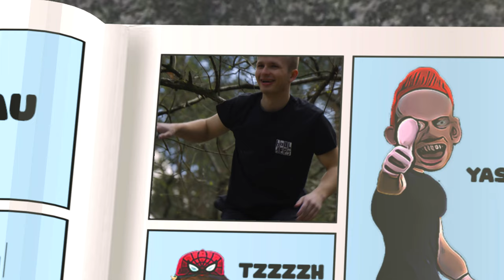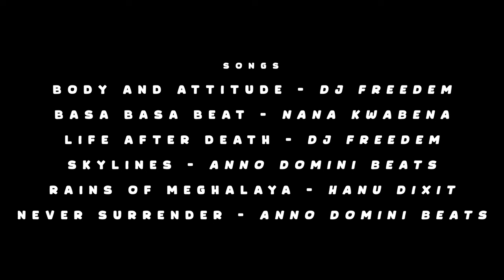COMIC CLIMBS // A Fontainebleau Movie, Bouldering 5+ to 8A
Join us on our adventure on comic climbs in Fontainebleau! Watch as we tackle challenging boulders from grades 5+ to 8A with a comic twist.
Creating this edit has been a delightful and entertaining journey, and I hope you find it equally enjoyable. Don't forget to let us know if you liked it!
THE ADVENTURES:
Jonas Pedersen /      @jonas.r.pedersen
Bjarke Eskildsen /      @vi_ska_da_sydpaa
Daniel Elmstrom /      @daniel.elmen
Ludovic Maitre /         @ludovic.maitre
Kim Morgenstjerne / @kimmorgenstjerne
Boulders / @bouldersdk
BOULDER PROBLEMS (as they occur)
Hale-Bopp 7C+ (00:38)
Le Proueptologue (assis) 8A (01:07)
Deux Faux Plis en Plats Réels 7B+ (02:09)
T-Rex (assis) 8A (02:56)
La Science Friction (gauche) 5+ (03:54)
Saruman 8A (04:52)
Triple Axel 7B+ (05:46)
Le Carnage 7B (06:38)
L'Apparemment 8A (07:35)
Baloo 7B (08:37)
Outro (09:37)